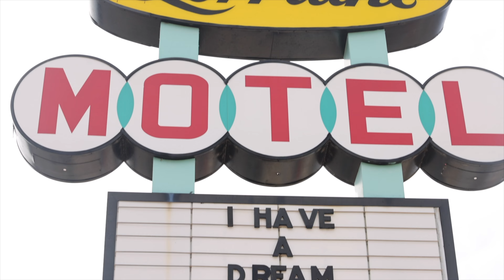Rev. Al Sharpton Memphis Visit March 5, 2024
The Dream lives on as long as we continue the fight and journey forward to realize it.

So many emotions and thoughts run through my mind but one thought that often stands out in the moment, they killed the dreamer but they couldn’t kill his dream.